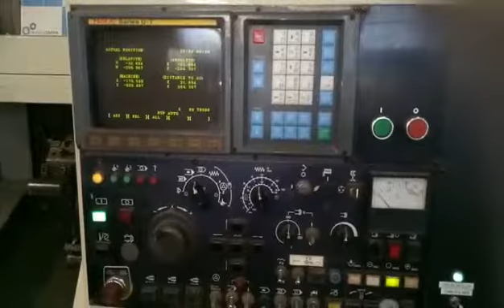Takisawa TC-4 CNC Turning Center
Make: Takisawa
Model No.: TC-4
Condition: Very Good

TAKISAWA TC-4 CNC Equipped With:

Fanuc OT-C CNC Control

Capacity:
Max Turning Diameter: 450 mm
Max Turning Length: 1020 mm
Swing Over Bed: 600 mm
Distance Between Centers: 1120 mm

Spindle Nose: A2-11
Spindle Speed: 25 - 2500 RPM
Spindle Motor: 35 HP
Gear High/Low

Turret Capacity: 10 Stations

Tailstock Taper: MT-5
Tailstock  Quill Dia.: 116 mm
Tailstock Quill Travel: 180 mm

TAKISAWA TC-4 CNC Comes as shown in pictures..